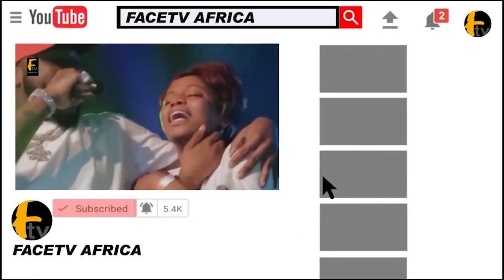ADEWALE AYUBA HONOURED K1 DE ULTIMATE AS HE ARRIVED AT D FINAL BURIAL OF FIRST BABA ADINNI OF AYEPE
ADEWALE AYUBA HONOURED K1 DE ULTIMATE AS HE ARRIVED AT D FINAL BURIAL OF FIRST BABA ADINNI OF AYEPE Face tv Africa Face tv Africa Facetv Africa Face tv AFrica Facetv Africa Facetv Africa and Music face: Real Indigenous Nigerian Music. We profile top performance, top rated Nigerian musicians, legends, events, video musicals and we dish them out to you from a Nigerian point of view.